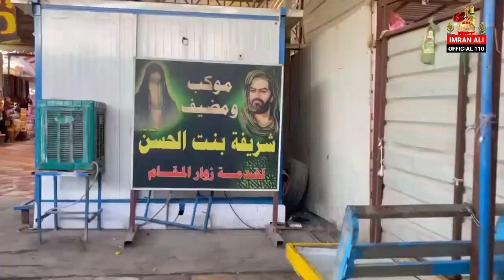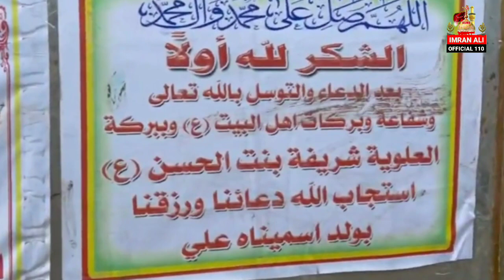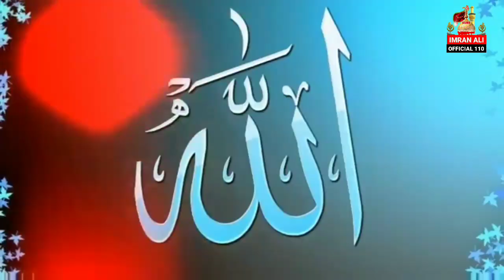BiBi Shareefa Binte Imam Hassan Ziyart Iraq Hilla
786:110

TOPIC :  BiBi Shareefa Binte Imam Hassan

BACKGRONND MUSIC  : SHOKAT KHAKI